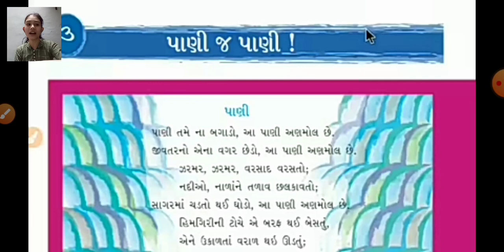STD 3 AASPAAS CHAP 3